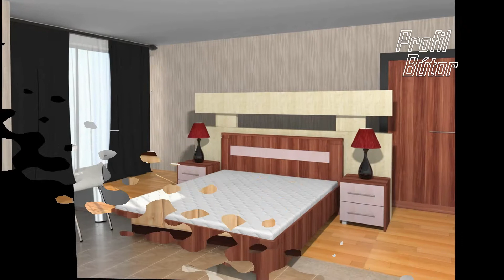PROFIL BÚTOR - Termékpaletta bemutató 3